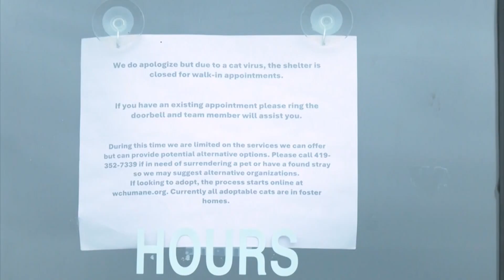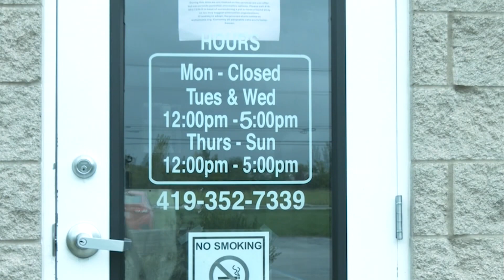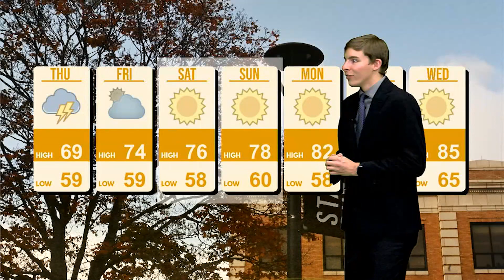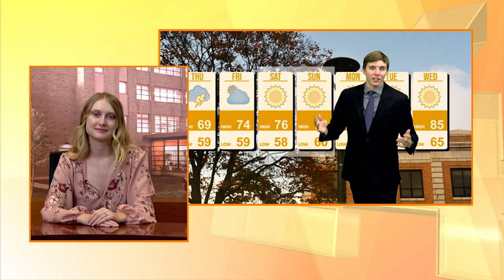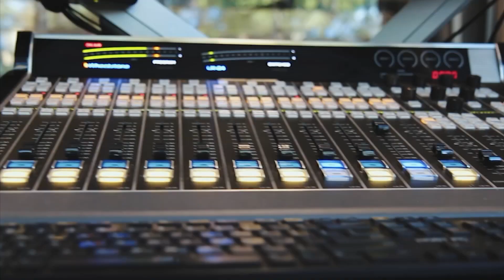BG24 Newscast | September 28, 2023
A deadly virus has broken out at the Wood County Humane Society.
The Falcon Marching Band celebrated a big milestone.
 President Rodney Rogers' future at BGSU.